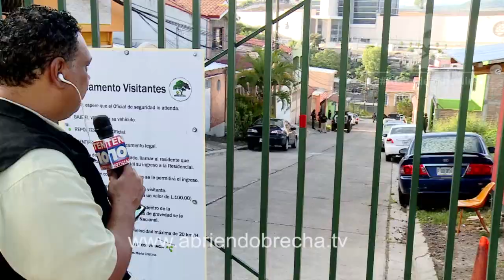Operación “PERSEO”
El Ministerio Público (MP) procedió a asegurar mediante la operación “Perseo” 42 bienes inmuebles y más de 300 bienes muebles.